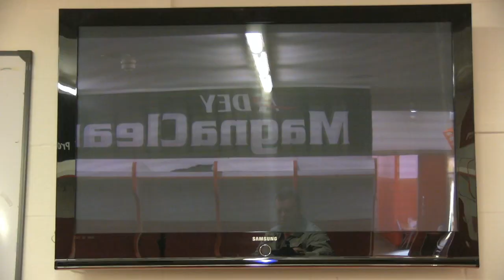Sharples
Gloucester & England ruby legend